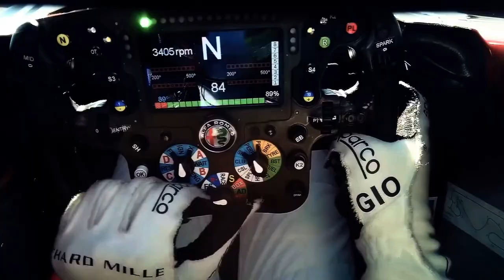GP BAREIN 2023 - ONBOARD, HORÁRIOS, EXPECTATIVAS E INFORMAÇÕES BÁSICAS DA PISTA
Sergio Milani
@scuderiamilani (Twitter)

*Fontes:*

João 3:16

00:00 - Introdução
00:21 - Previsão do tempo
00:45 - Informações básicas da pista
02:42 - Onboard da pole do ano passado
07:56 - Pista boa com chance de ultrapassagem
08:09 - Expectativas para o GP
08:41 - Horários do GP